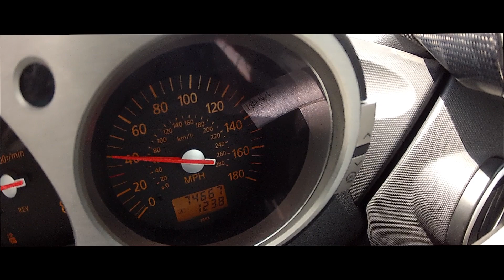350z Twin Turbo Big Boost Run 0-171MPH.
350z twin turbo @ 10-11psi.

Run in the turbo 350z from TOTB. 1st-2nd gearbox crunched :( Still managed a 171mph run though :)

Nissan
GTR
TC MEDIA
DJTIMODJ
TURBO
BOOST
SUPRA
DRAG